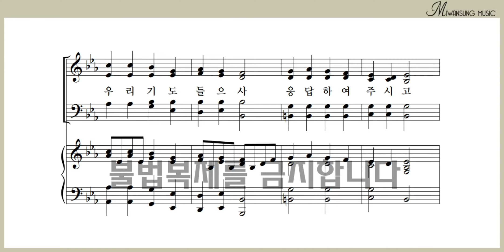우리 기도 들으사 / 알토파트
하이라이트 28집 / 우리 기도 들으사 / 알토파트